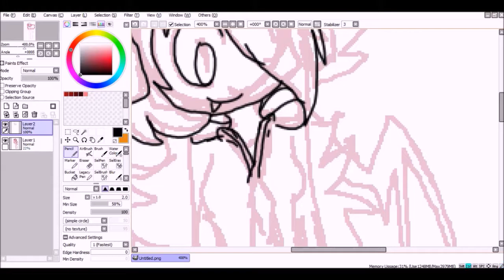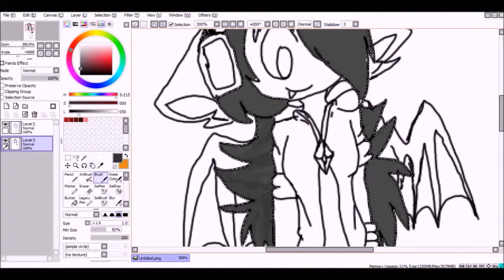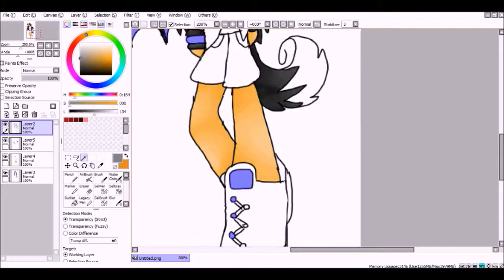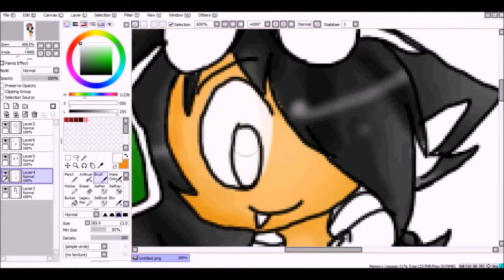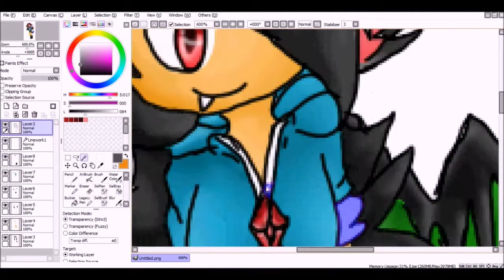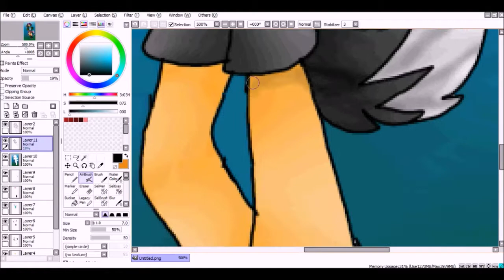speedpaint my minecraft character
well here we go a speedpaint of my minecraft character ;3 hope u guys enjoyed the video

music: sky city by K-391 and dance to it by Monstercat